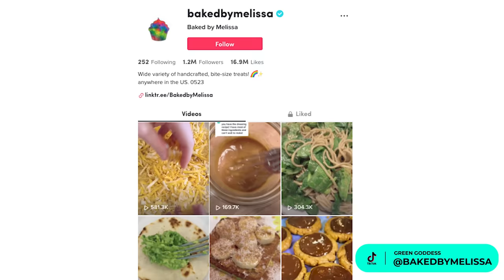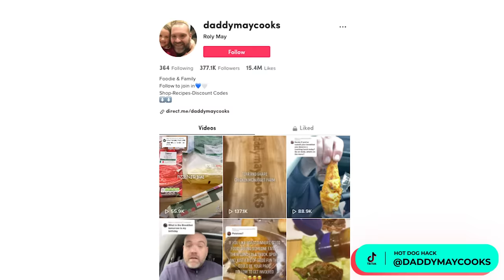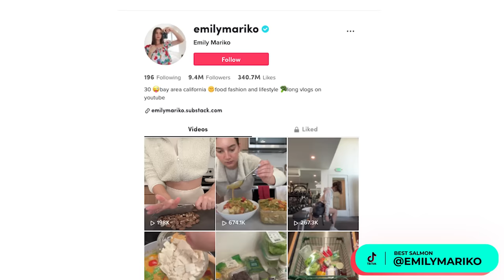Try Guys Test The Craziest Recipes On TikTok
We're back and ready to be WOW'd with these amazing TikTok recipes and food hacks! Which of these tricks do you think is craziest, coolest, or most useful? Did we miss any of your TikTok favs? Drop more in the comments below!

EDITED BY